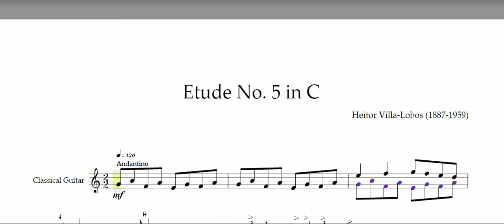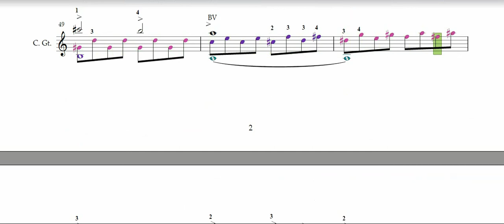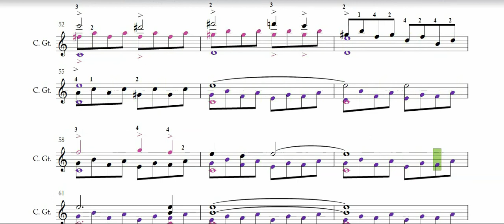Etude No. 5 Heitor Villa-Lobos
Etude No. 5 in C Major